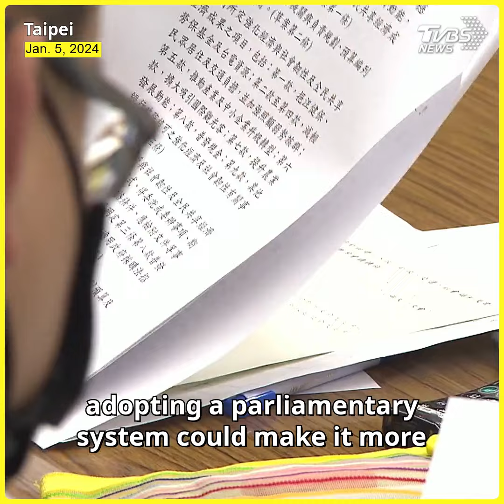Taiwan opposition parties push for parliamentary system ahead of elections